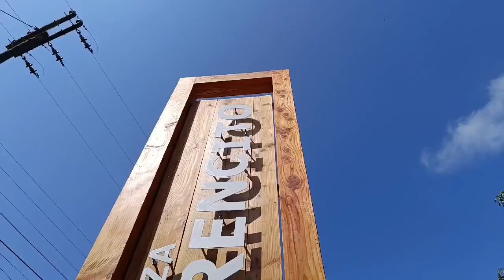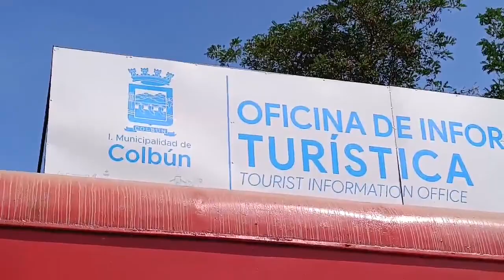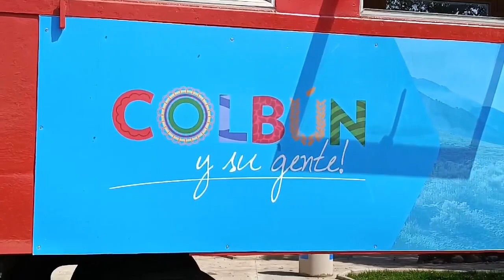CRÍTICAS A PLAZA EL TRENCITO